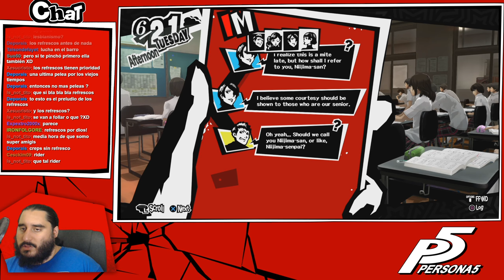PERSONA 5 [PS4] Español | Parte 91 - Vamos a Robarnos un Banco